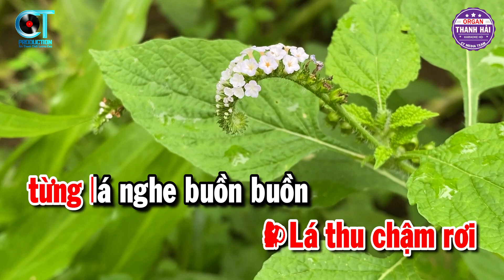Sầu Tím Thiệp Hồng Karaoke Nhạc Sống Song Ca Dễ Hát | Thanh Hải Organ